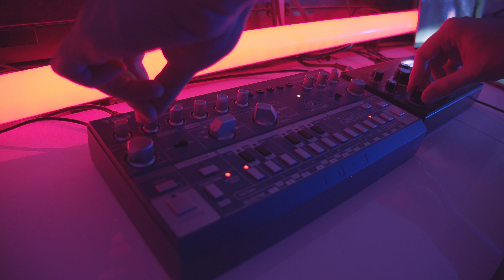Behringer TD 3 & Dreadbox Typhon - Melodic Techno Performance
Hey guys, this time a Melodic Techno Performance with the Behringer TD-3 and the Dreadbox Typhon over my arrangement inside of ableton. The Bass and plucky Lead sound is from Repro5.